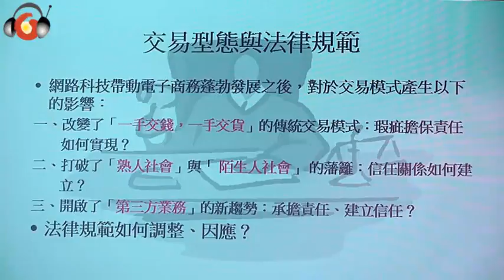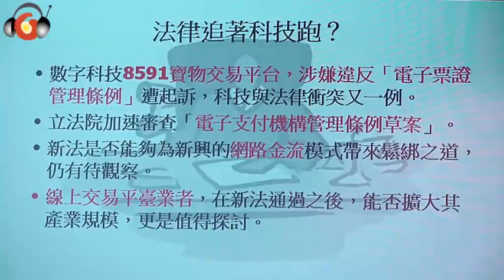當「寶物」變「贓物」：線上交易平臺業者之法律責任（試聽）林三元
【議程】
主持人：王志誠／中正大學法律系教授
講題一：線上預付及銀行法違法吸金罪
主講人：林志潔／交通大學科技法律學院所長
講題二：第三方支付與網路法律之功能定位
主講人：王立達／交通大學科技法律學院副教授
講題三：當「寶物」變「贓物」：線上交易平臺業者之法律責任
主講人：林三元／臺灣高等法院臺中分院法官